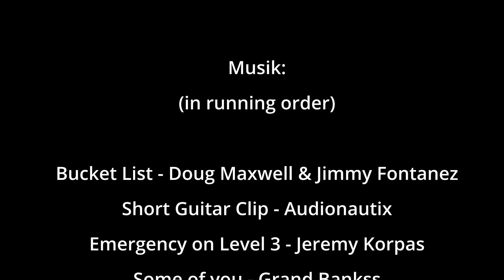Hobby Gold waschen Folge 138: Harald`s Mitbringsel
Gold waschen in Deutschland - gar nicht so einfach. Um diesem Hobby in Deutschland nachgehen zu können, muss man entweder an der richtigen Stelle wohnen oder viele Kilometer fahren. Das kann nicht jeder, weswegen viele diesem Hobby nicht nachgehen können, obwohl sie es gerne möchten.So ist es auch bei mir. Ich bin auf der Suche nach Möglichkeiten, wie sich ein jeder den Traum vom selbst geschürften Gold verwirklichen kann, und es gibt eine heiße Spur: PayDirt! Ich reviewe alle (Pay)Dirts, die ich in die Finger bekommen kann - bleibt also dran!